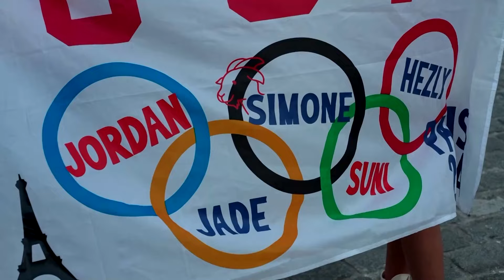Simone Biles inspires fans with sixth Olympic gold in all-around final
Simone Biles, the world's most decorated gymnast clinched her sixth Olympic gold medal by winning the all-around title at the Paris Games on August 1, in front of a delirious crowd at Bercy Arena after she left all her challengers in her shade, completing a triumphant comeback three years after withdrawing from the same final at the Tokyo Games.